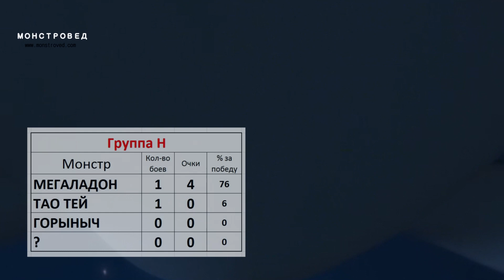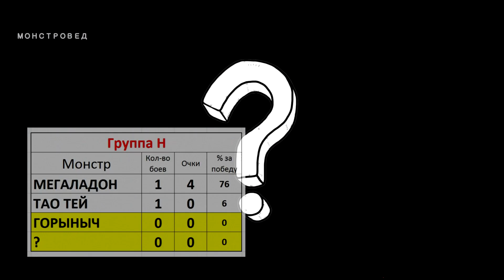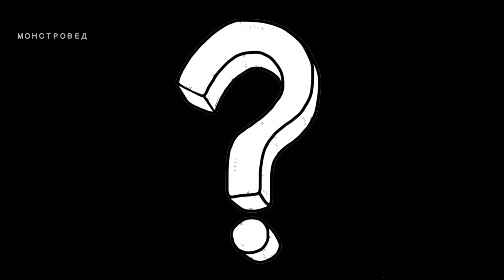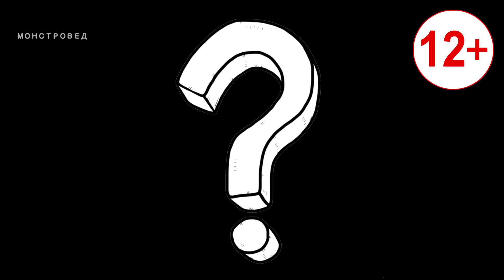ЗМЕЙ ГОРЫНЫЧ vs .........................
13 битва. Змей Горыныч против загадочного участника. Кто это узнаешь перед самой битвой. Я сохраняю интригу до конца.
ЗМЕЙ ГОРЫНЫЧ из мультфильма Добрыня Никитич и Змей Горыныч